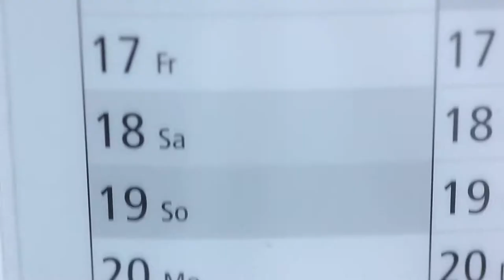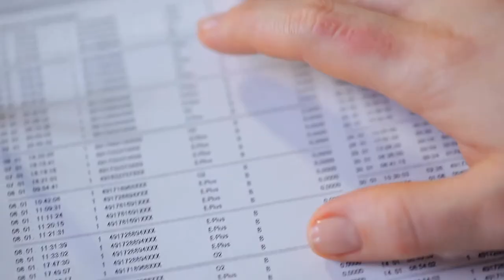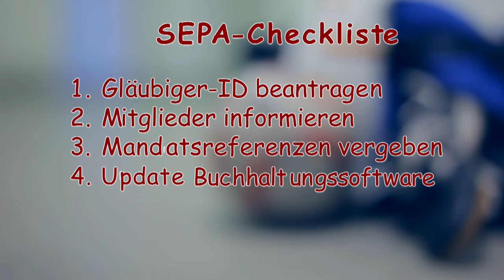SEPA Checkliste für Vereine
Seit dem 1. August 2014 gelten für Unternehmen und Vereine sowie die meisten Bankkunden die neuen Regeln des SEPA-Zahlungsverkehrs. Gerade im Lastschrift-Verfahren gibt es einige wichtige Veränderungen. Viele Vereine ziehen ihre Mitgliedsbeitraege per Lastschrift ein. Was kommt auf sie zu?

Hier kommen für Sie die wichtigsten Schritte: Ihre SEPA-Checkliste für Vereine!